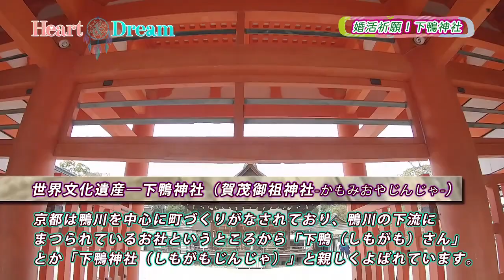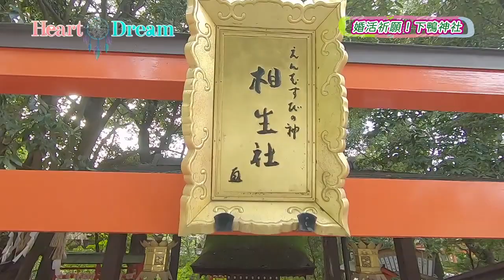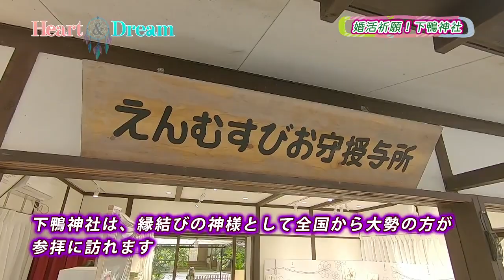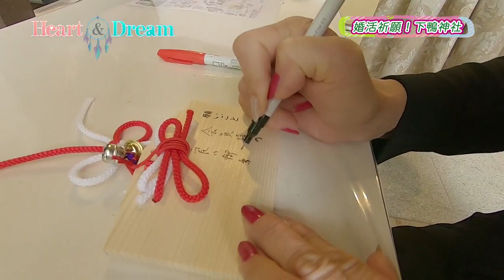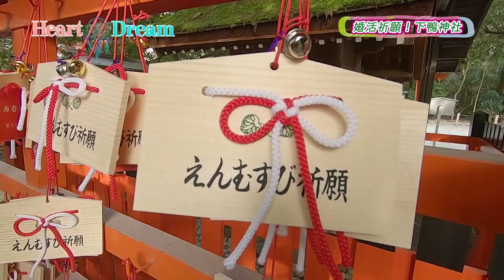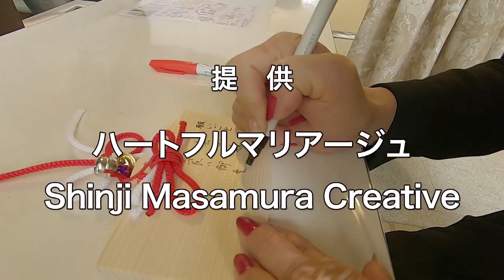TVサンテレビで放送【結婚相談所大阪】婚活祈願！京都府にある縁結び神社「下鴨神社」に参拝。成婚率NO 1のハートフルマリアージュが贈る！サンテレビで放送【Heart&Dream】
Shinji Pがプロデューサーの「ハート＆ドリーム」
【放送内容】
優しさと愛が溢れる結婚相談所「ハートフルマリアージュ」
　お世話充実「ハートフルマリアージュ」のカウンセラーが、京都府にある縁結び神社「下鴨神社」を婚活祈願で訪れました。

2021年3月28日オンエア
番組制作：株式会社Shinji Masamura Creative